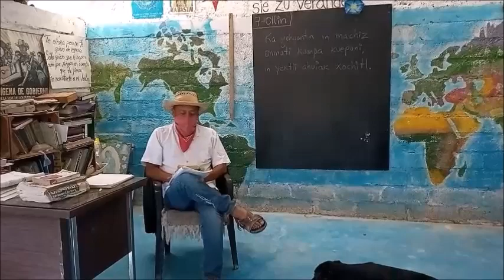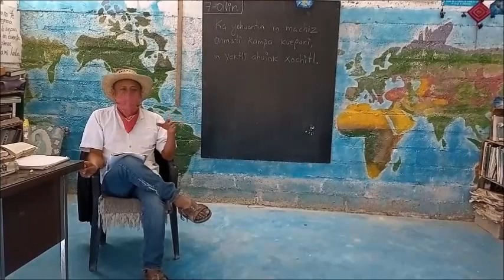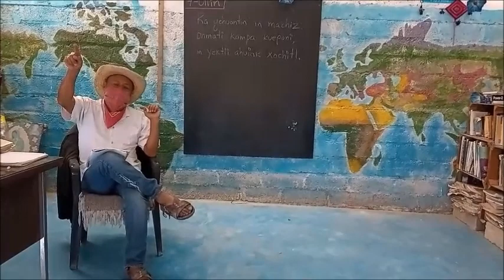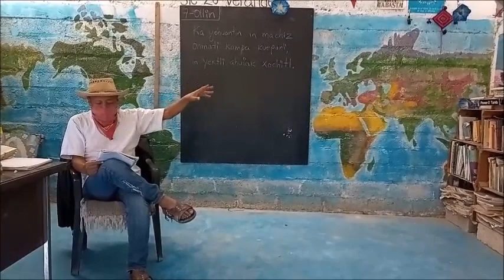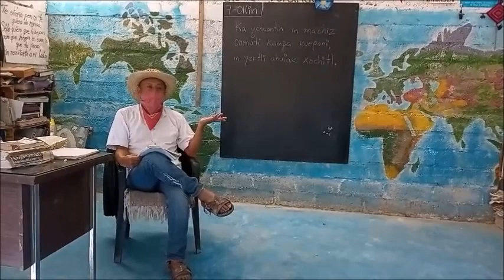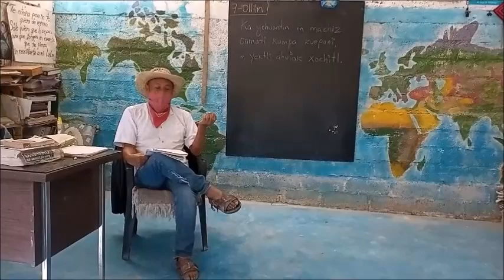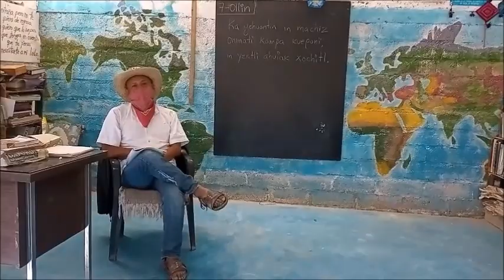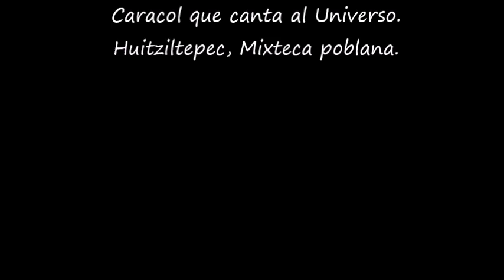¿Qué es ser indígena?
Un joven universitario de la BUAP, en entrevista en el aula de la Escuela Autónoma Emiliano Zapata, pregunta al maestro Filo si el gobierno mexicano lo reconoce como indígena.